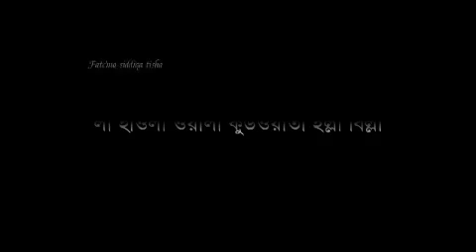15 October 2022